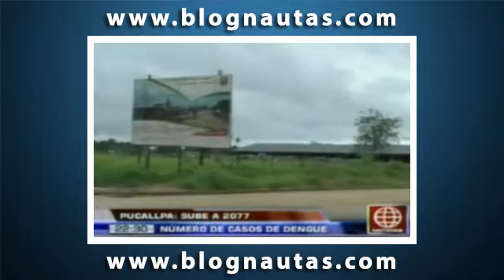Pucallpa infectados por dengue paso las 2 mil personas